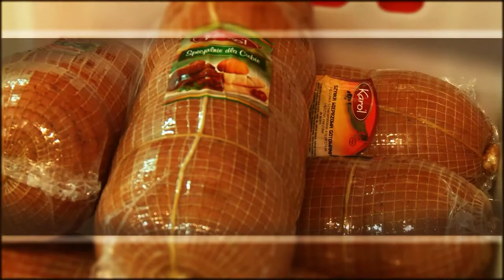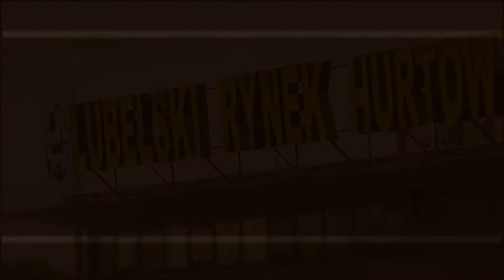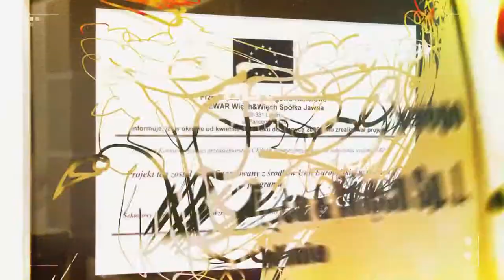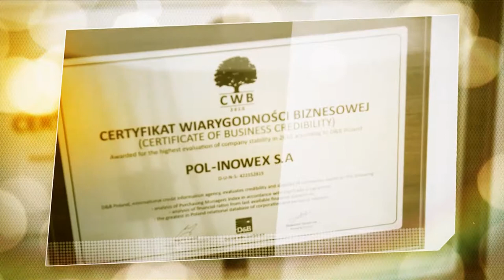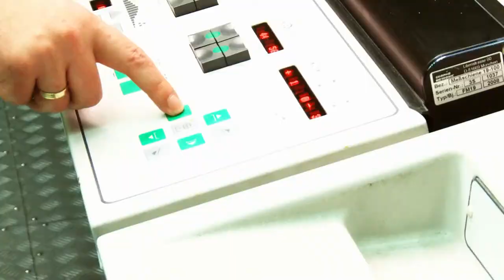BUSINESS EXCELLENCE Program Promocji Firm 2011/2012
Laureaci BUSINESS EXCELLENCE Programu Promocji Firm 2011/2012.